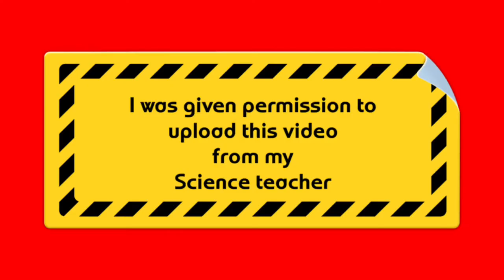Investigating Pendulums | Physics science class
Wassup Team58 and everyone else on YouTube.
It’s Rianna aka Buzby here.

In today’s video, I am in school in physics science class where I am showing you how to investigate Pendulums but in slow motion.

Stay incredible
Stay cool
And don’t forget to be nice to each other.
C ya - Buzby